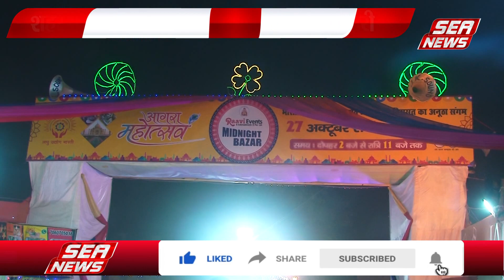स्लम स्टार्स ने जमाया रंग | Slum stars set the tone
कोठी मीना बाजार में रावी इवेंट्स का आगरा महोत्सव चल रहा है। महोत्सव में सातवें दिन मुक्ताकाशी मंच पर रैपर डांस अकेडमी की ओर से रंगारंग सांस्कृतिक संध्या का आयोजन किया गया। इस कार्यक्रम में स्लम स्टार्स ने मंच पर बेहतरीन डांस की प्रस्तुति दी